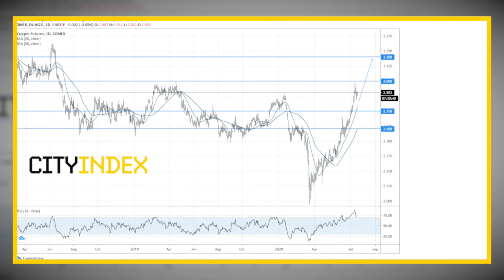Copper Prices Shine as COVID Charges Back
Copper prices are trading at their highest level in 2-years as the 2 biggest copper producers are facing a strong rise in Covid-19 cases.